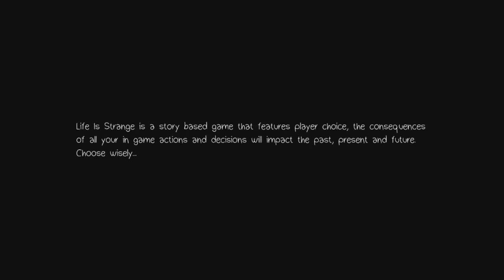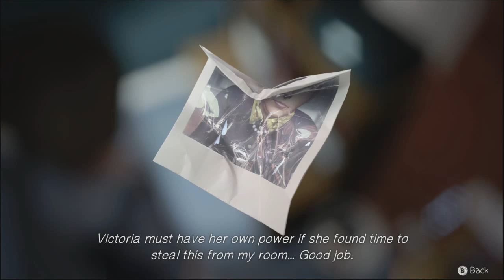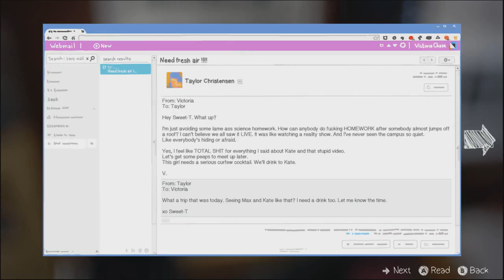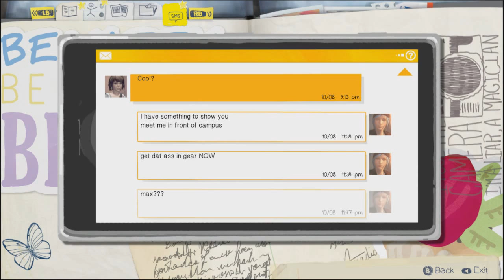Life is Strange Episode 3: Part 1 - Chaos Theory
Welcome back, to Episode 3 of Life is Strange! This part of the recording session was recorded around midnight, so I'm fairly quiet up until ~Part 4, so I apologize for that in advance. Hope you stick around!